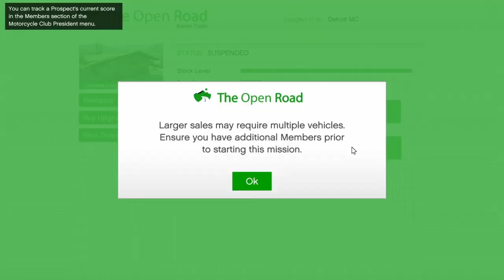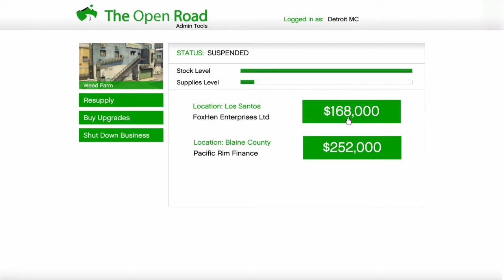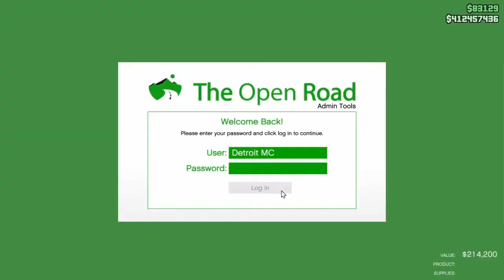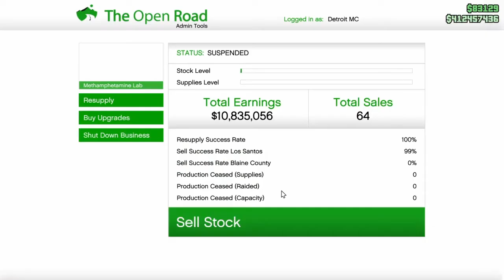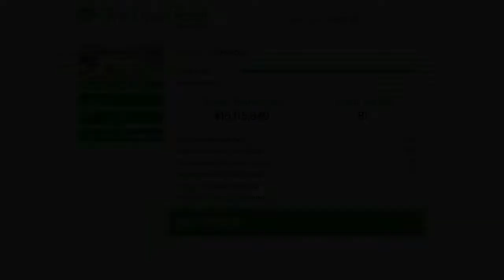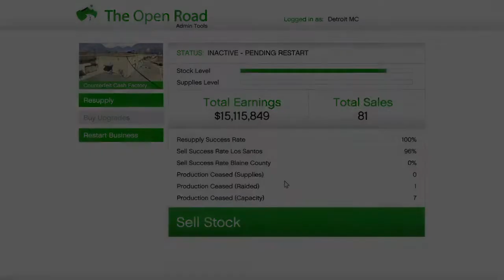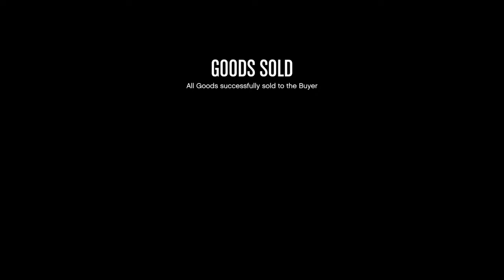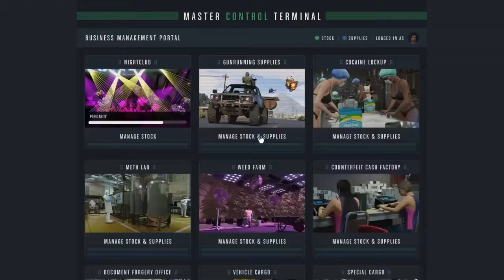GTA Online Selling My Businesses For The Last Time & Shutting Them Down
Grand Theft Auto 5 Online businesses